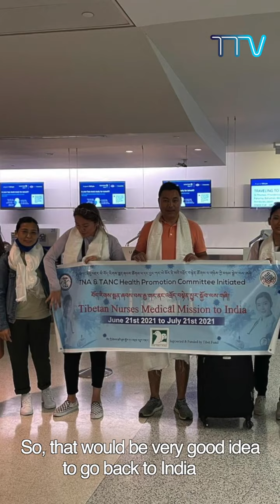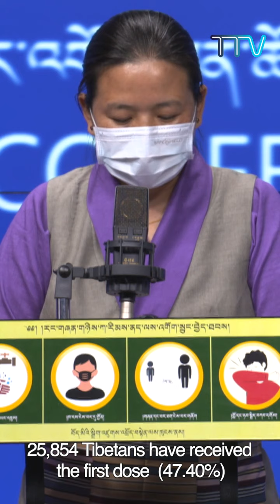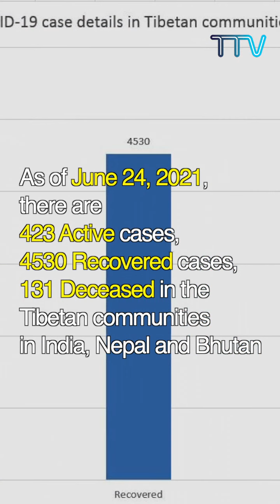Tibetans helping Tibetans; Nurses on Covid-19 Mission to India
As the second wave of COVID-19 lingers in India, 7 Tibetan Nurses from the U.S. and 5 nurses from India reached Dharamshala, one of the epicenters of pandemic among the exiled Tibetan communities, to render their volunteer service.